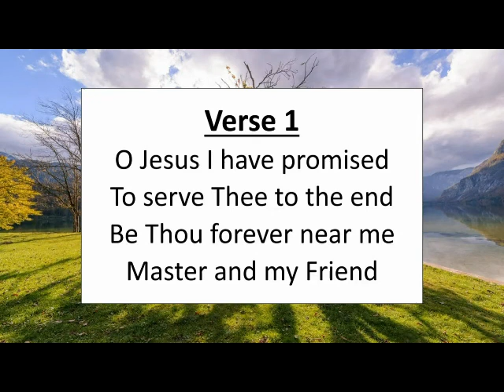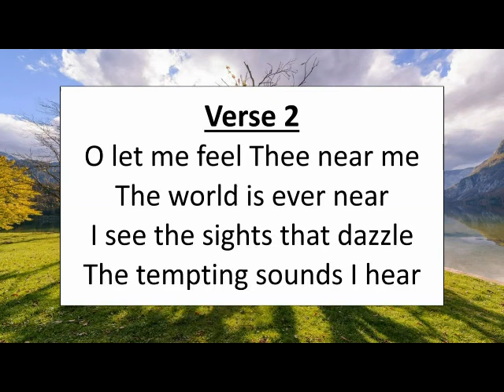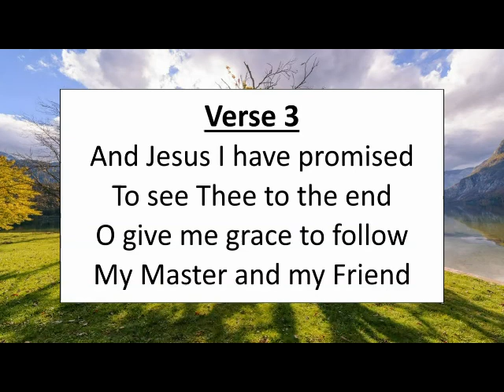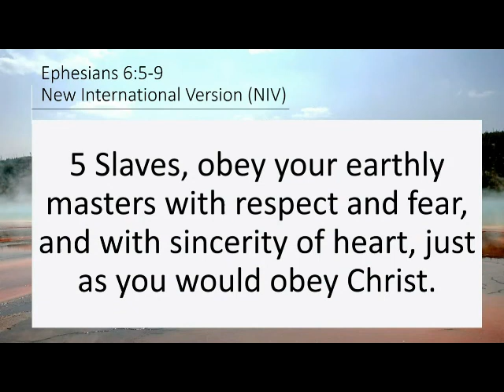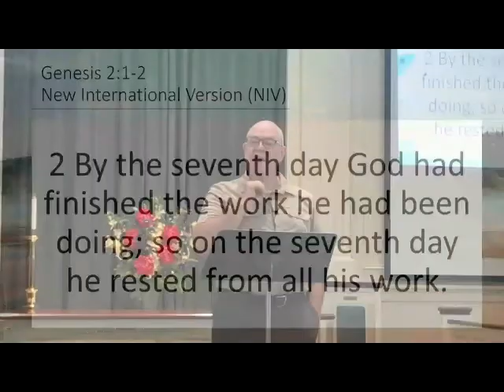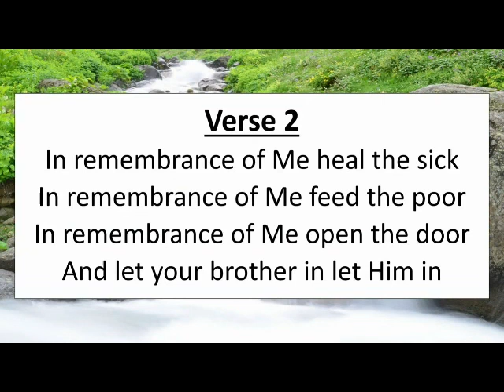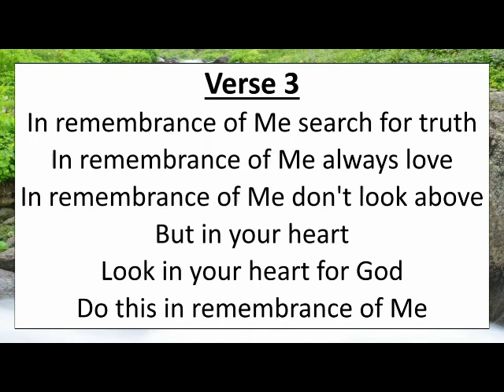Worship Service 9-5-2021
Join us for Worship and Communion this First Sunday of September.